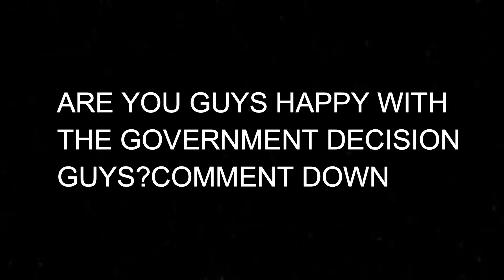INSANE SNIPER GAMEPLAY IN CALL OF DUTY MOBILE | RIP TIKTOK IN INDIA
Hey Guy's It's Me GeneralSubhra Back With Another Call of duty mobile Video .TikTok along with 59 other Chinese apps just got banned yesterday due to high rise of conflict in India and China border.Are you guys happy on this decision?comment down.I Hope You Enjoy This Video 😊😁👍

     About This Channel:-General Subhra Gaming

1)ryzen 5 2600g
2) Corsair vengeance 8GB×2 ddr4 ram
3)Asus B450-M motherboard
4)zotac 1050ti ddr5 GPU
5) Corsair vs550 smps
6) Corsair hydro liquid cooler
7) Corsair carbide cc-990118 cabinet
8) redgear dragonware gaming mouse
9) cosmic byte RGB gaming mechanical keyboard